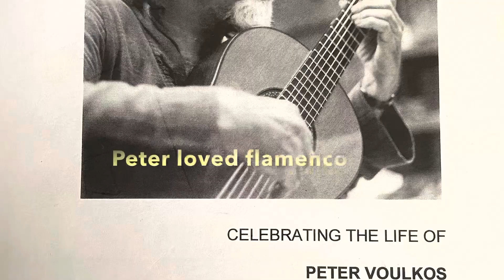presents Flamenco at The Dome